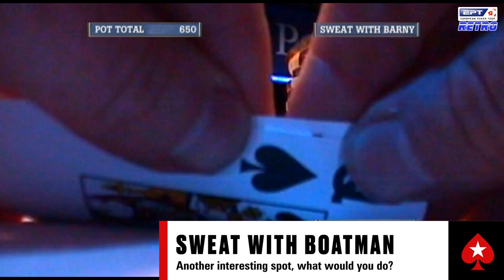TEST your poker READING skills ♠️ Best Poker Moments Retro ♠️ PokerStars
Test your poker reading skills with the best "Sweat With.." Hands from EPT Retro. You get put in the shoes of amazing EPT poker pros like Joe Hachem. Can you read correctly?

Let’s go a few decades back in time with some of the most amazing poker moments in EPT history! Nothing beats a compilation of the best poker moments from Retro EPT tournaments, with new live commentary from 2020! Get ready to check out aces getting cracked, some of the best poker hands, the best pro poker players, the best bluffs and many more top poker moments. The legendary moments feature old-school poker legends like Adam Robak, Antony Lellouche, Dave “Devilfish” Ulliot, Alexander Stevic and many more..